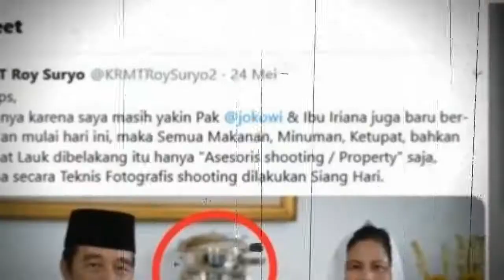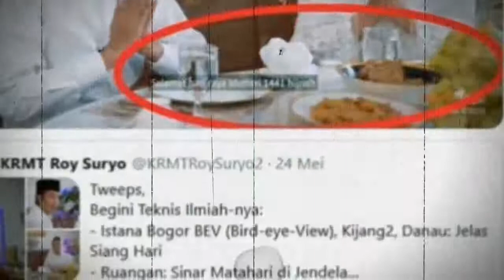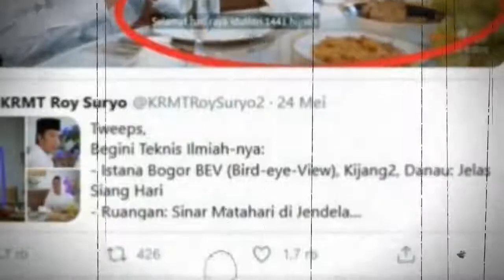VIRAL HARI INI~Fotografer Senior Sindir Roy Suryo : Ngaku Pakar, Karya Enggak Ada